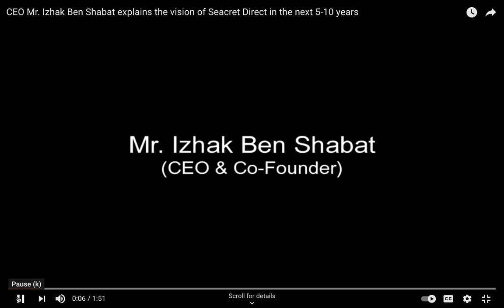Izhak Ben Shabat Vision 2012